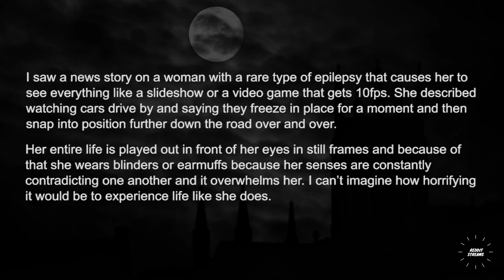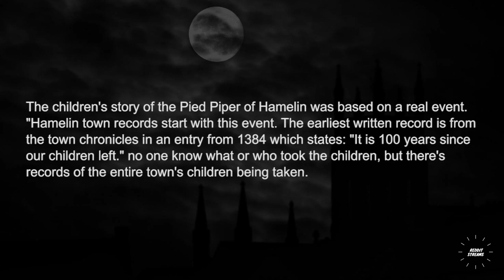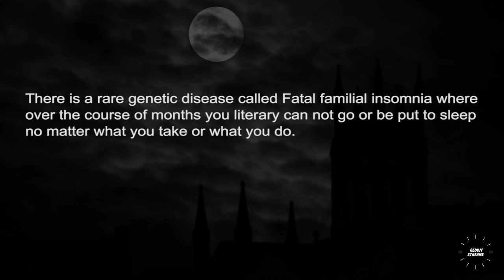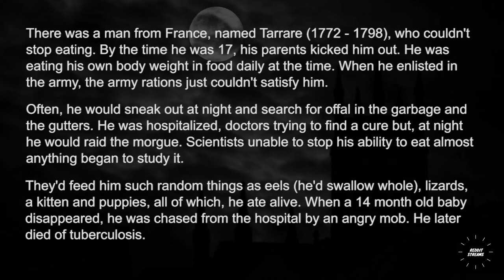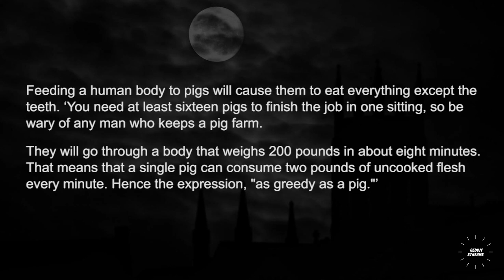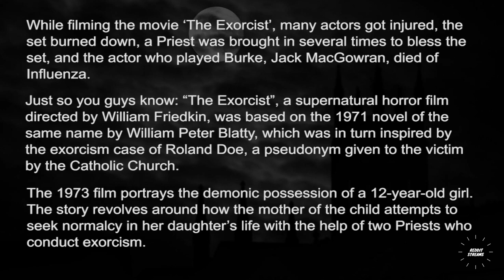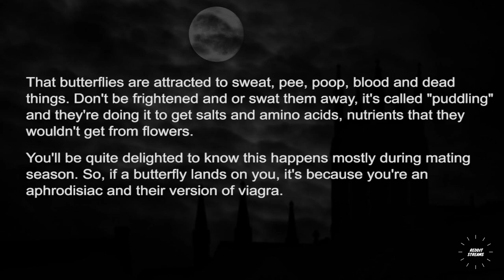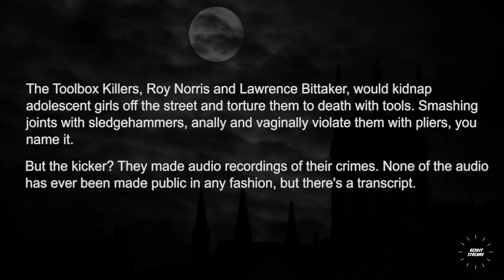What is a very creepy fact ? - Askreddit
What is a very creepy fact?